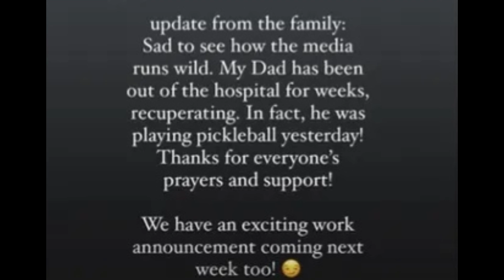Jamie Foxx’s Daughter Corinne CALLS OUT ‘Wild’ Speculation About His Health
Jamie Foxx's daughter has had enough of the internet running wild with theories about her dad, saying he's now out of the hospital and recuperating.
Corinne Foxx took to Instagram Friday, writing, Update from the family Sad to see how the media runs wild. My Dad has been out of the hospital for weeks, recuperating. In fact, he was playing pickleball yesterday Thanks for everyone's prayers and support. She continues, We have an exciting work announcement coming next week too. Unclear whether or not Foxx is doing any sort of rehab or physical therapy while out of the hospital  and Corinne didn't include any new pics of her dad in the post. Corinne's message comes on the heels of reports this week saying Foxx's family was preparing for the worst  some even stating he was on life support. TMZ broke the story last week, Jamie and Corinne were unable to perform their hosting duties on the FOX show Beat Shazam while he recovered and she stayed by his side. Nick Cannon has taken over those duties until Jamie is healthy enough to return. It's been over a month since Jamie was hospitalized in Atlanta for a medical complication. We've still not seen the actor since the incident.